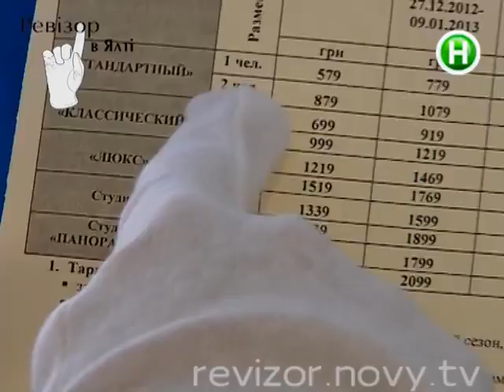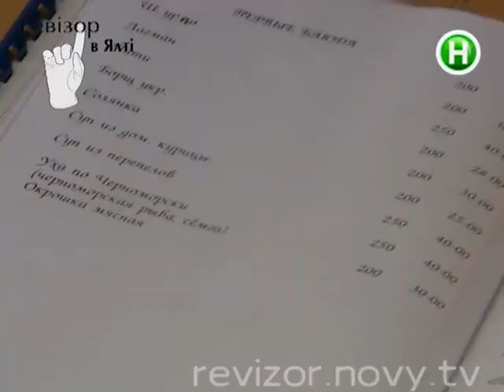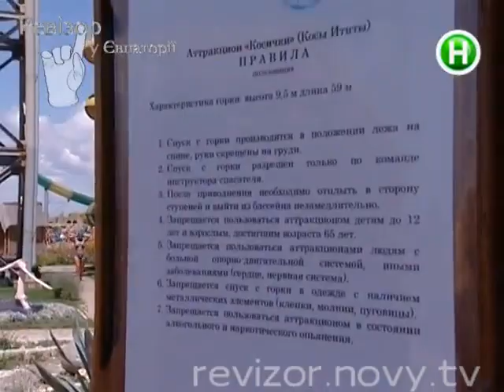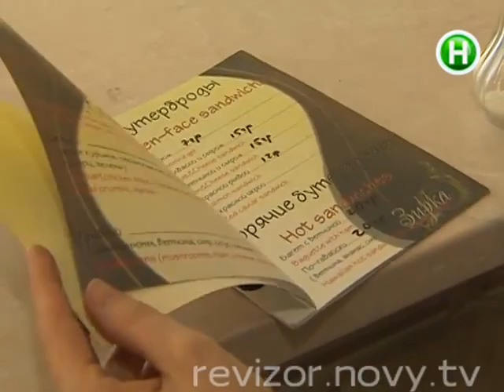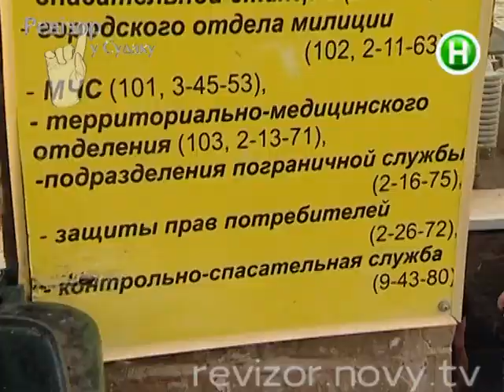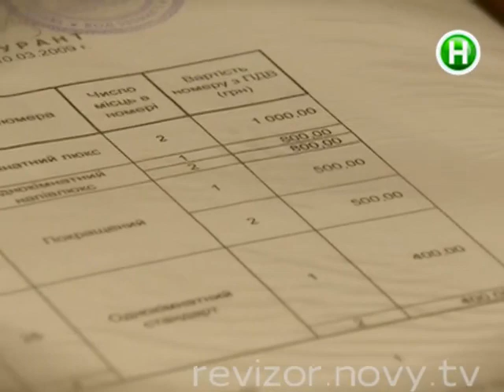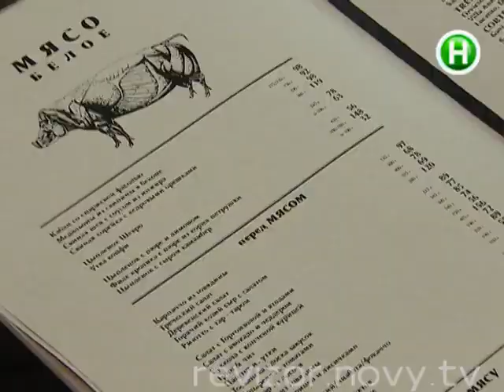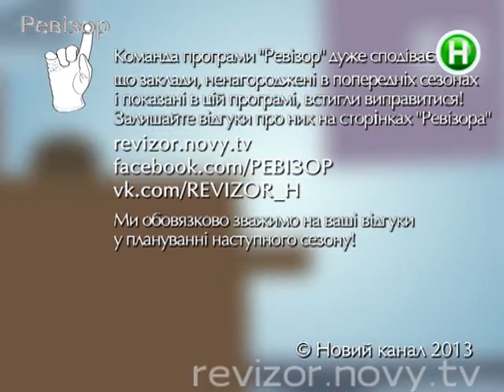Ревизор на море - часть 1. Выпуск 01.07.2013